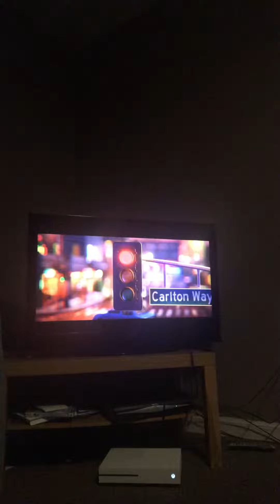Scoob! (2020) Part 3